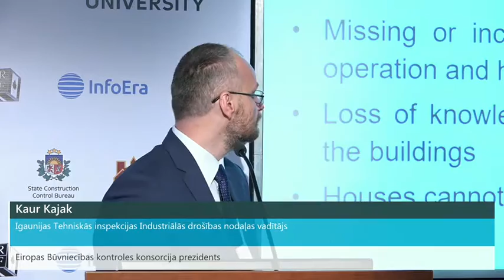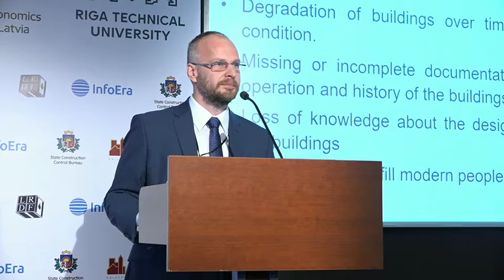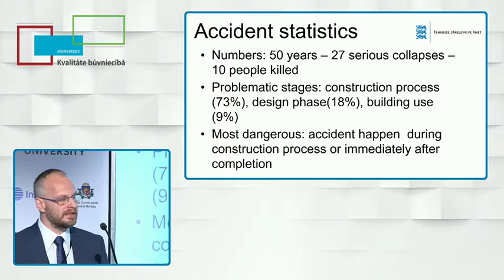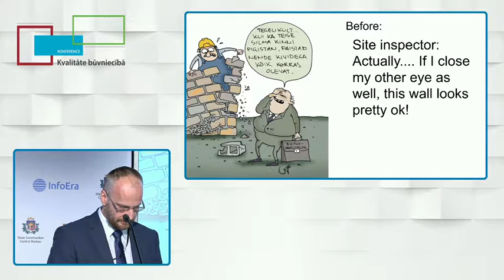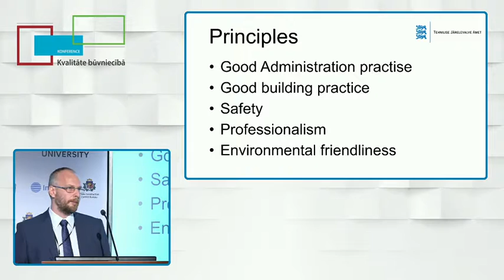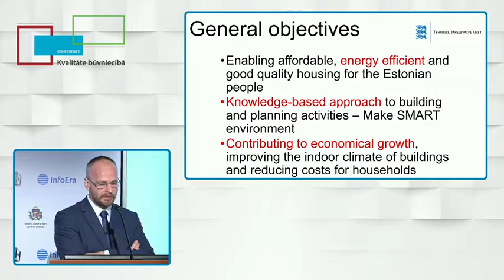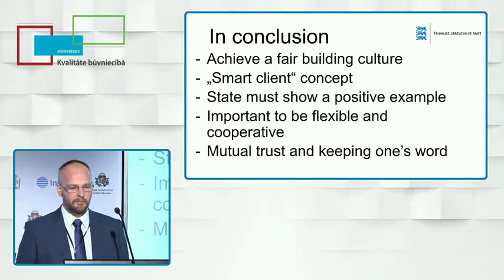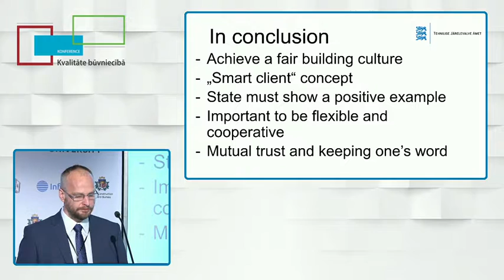Kaur Kajak, Nacionālā būvniecības politika (vadlīnijas) Igaunijā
Starptautiskā būvniecības kvalitātes konference “Nacionālās politikas loma būvniecības kvalitātes nodrošināšanā Latvijā un Eiropā” 2016.gada 25.novembrī.